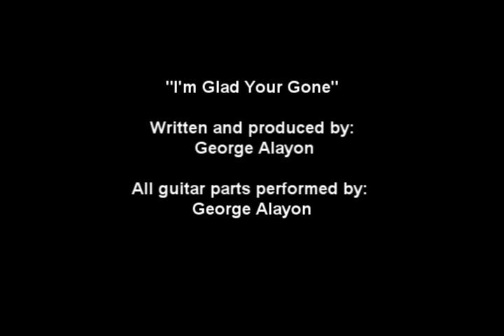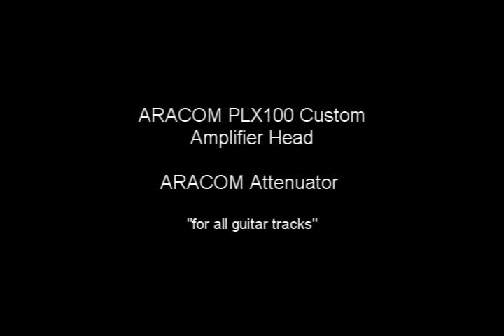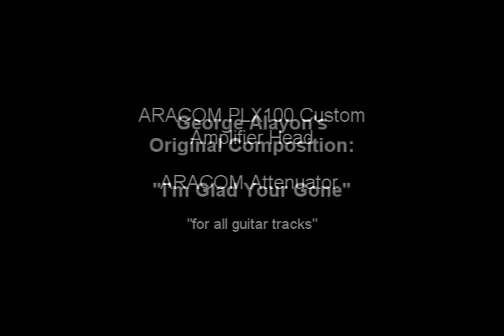Alayon - "I'm Glad Your Gone" - ARACOM PLX100 Amp - ARACOM DRX Attenuator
"I'm Glad Your Gone"
Written and produced by: George Alayon.
All guitar parts performed by:George Alayon.

ARACOM PLX100 Custom "plexi" Amplifier
ARACOM DRX Power Attenuator

Guitars:  Jackson, 1957 & 1964 Fender Stratocasters
Marshall 1960B 4x12 Cabinet